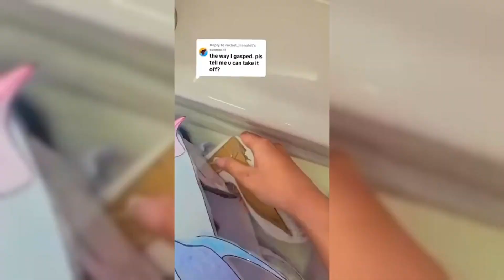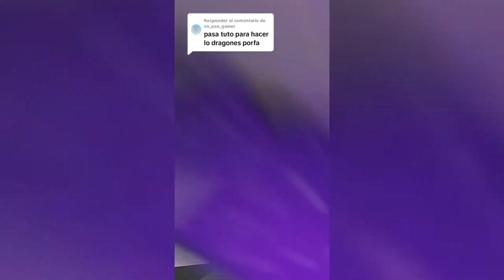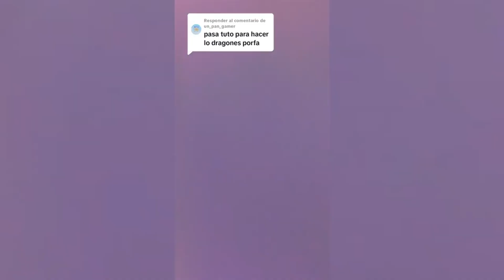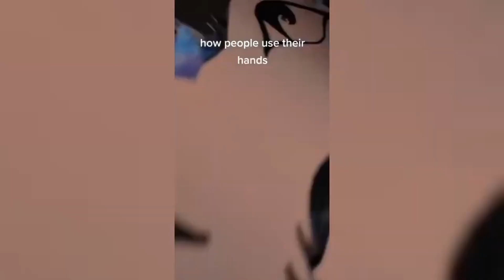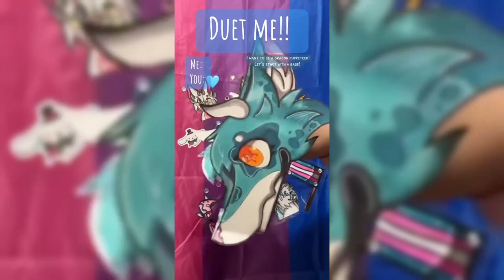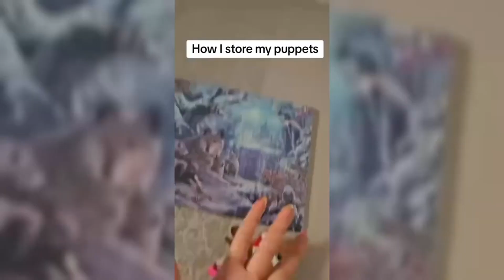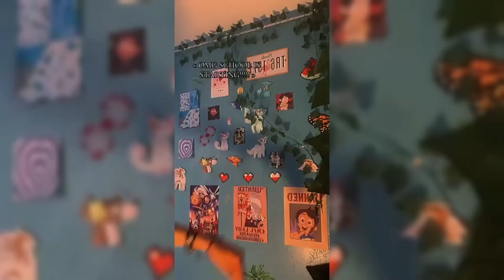PAPER DRAGON CONTENT #7